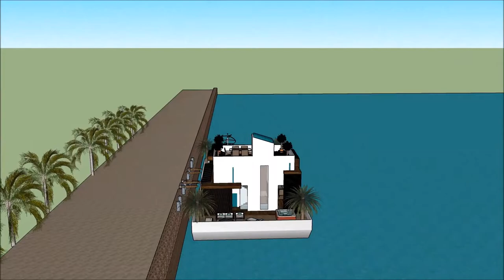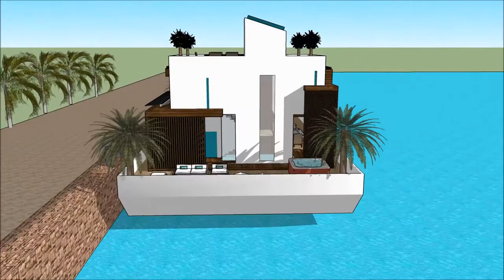ਲਗਜ਼ਰੀ ਬੀਚ ਵਿਲਾਜ਼ ਇੰਡੀਆ ਆਰਕੀਟੈਕਟ ਹਾਉਸ ਯੋਜਨਾਵਾਂ ਭਾਰਤ ਇੰਡੀਆਨਾ ਕੇਨੰਗਾ ਲਗਜ਼ਰੀ ਵਿਲਾ ਸਕੈਚਪ ਹਾਊਸ ਟਿਊਟੋਰਿਅਲ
The floating house villa houseboatzania launching an innovative high-end luxury yacht floating house villa mansion home design potentially as a display of exhibition of ਲਗਜ਼ਰੀ ਬੀਚ ਵਿਲਾਜ਼ ਇੰਡੀਆ ਆਰਕੀਟੈਕਟ ਹਾਉਸ ਯੋਜਨਾਵਾਂ ਭਾਰਤ ਇੰਡੀਆਨਾ ਕੇਨੰਗਾ ਲਗਜ਼ਰੀ ਵਿਲਾ ਸਕੈਚਪ ਹਾਊਸ ਟਿਊਟੋਰਿਅਲ .

The collection of the Floating house villa houseboatzania concept ਲਗਜ਼ਰੀ ਬੀਚ ਵਿਲਾਜ਼ ਇੰਡੀਆ ਆਰਕੀਟੈਕਟ ਹਾਉਸ ਯੋਜਨਾਵਾਂ ਭਾਰਤ ਇੰਡੀਆਨਾ ਕੇਨੰਗਾ ਲਗਜ਼ਰੀ ਵਿਲਾ ਸਕੈਚਪ ਹਾਊਸ ਟਿਊਟੋਰਿਅਲ  consists of high luxury and architectural art pieces in minimalism combined with living on the waterfront of the harbour.

The floating house villa mansion yacht design has the basis to sustain living with high standards and contemporary structural ਲਗਜ਼ਰੀ ਬੀਚ ਵਿਲਾਜ਼ ਇੰਡੀਆ ਆਰਕੀਟੈਕਟ ਹਾਉਸ ਯੋਜਨਾਵਾਂ ਭਾਰਤ ਇੰਡੀਆਨਾ ਕੇਨੰਗਾ ਲਗਜ਼ਰੀ ਵਿਲਾ ਸਕੈਚਪ ਹਾਊਸ ਟਿਊਟੋਰਿਅਲ  with numerous of prospects for excessive living and celebrating the desire of life worldwide: